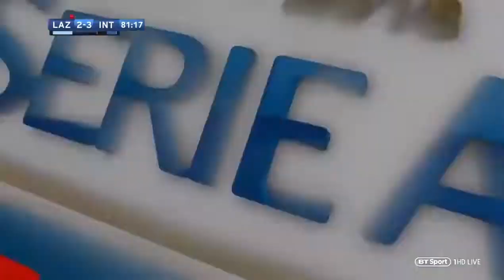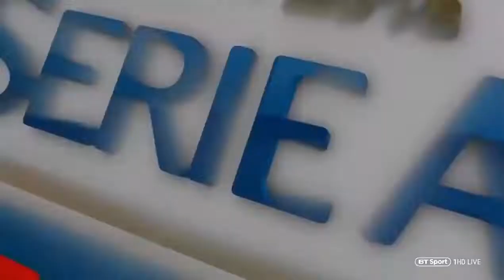Vecinos goal sends inter to the ucl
Going into the final match day in the serie a lazio and inter where fighting for the 4th and final champions league spot in which lazio being 3 points(72) ahead of inter (69)needed only a draw and inter needed a win. Lazio looked to be on their way leading 2-1 at the 75 minute,but some late drama including a red card, a penalty and a perfectly executed corner kick sees inter through to next year's champions league.